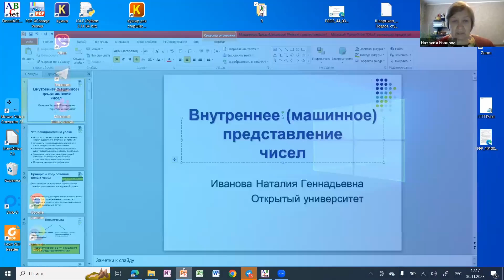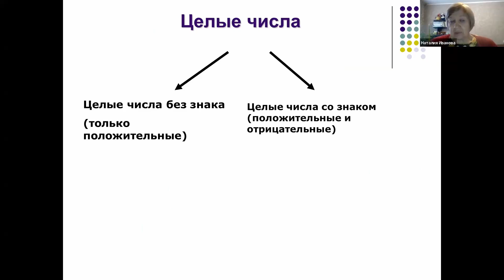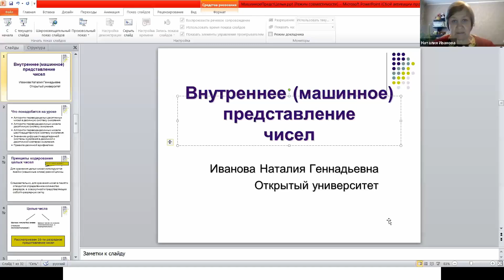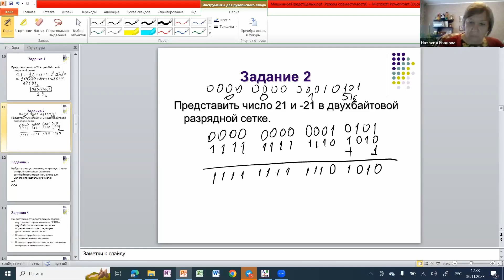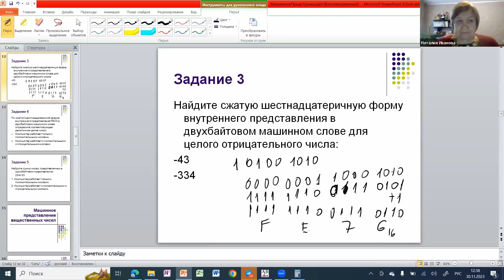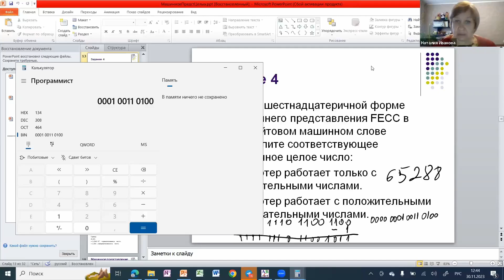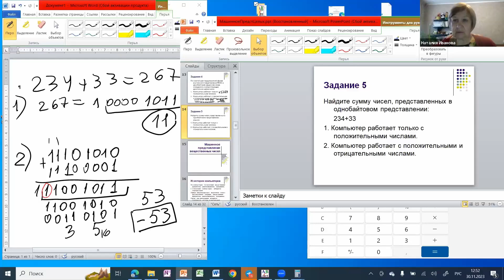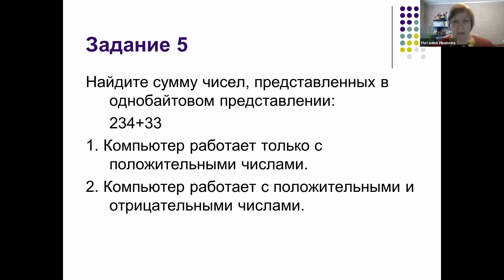Открытая лекция «Внутреннее машинное представление чисел»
Приглашенный преподаватель Наталия Иванова